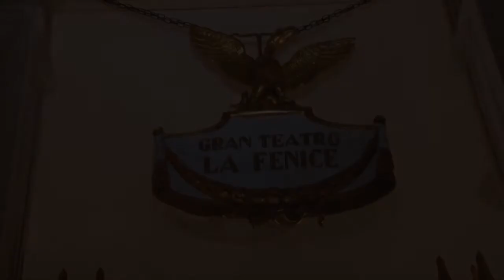D'Annunzio - Annunziata Lia Lantieri - Luisa Zecchinelli - part 1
L'Imaginifico D'Annunzio - Annunziata Lia Lantieri soprano- Luisa Zecchinelli pianoforte Teatro La Fenice -Venice